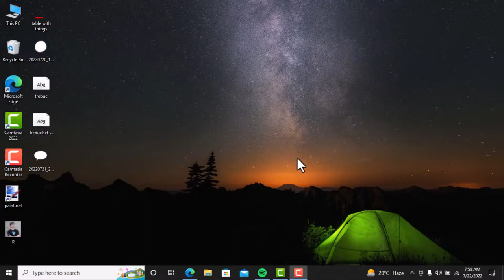When a gamer meets Mrbeast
I also do some graphic designing if your intrested then here's my